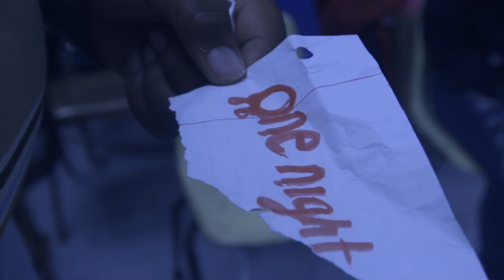'One Night' | WMAA | Media Program | Film Challenge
Webber Media Arts Academy, held it's first Film Challenge within the Media Program. Students from grades 5th - 8th worked with groups, to first write and format their original scripts in Celtx. Students then went on to manually storyboard each scene, filmed their short films, scene by scene. These are the finished projects.

Cast
Tiarra - Creepy Girl
Joshua - Teen 1
Brandon - Ace
Therron - Ron
Noelia - Teen 2
Johan - Teen 3
Omarion - Teen 4
Joeseoh - Teen 5
Lakayah - Teen 6

Film Crew
Camera Operator 1 - Kimari
Camera Operator 2 - Alexa
Director(s) - Tiarra & Joshua